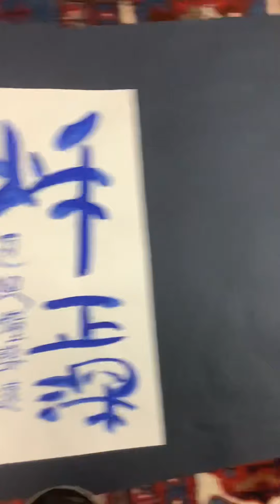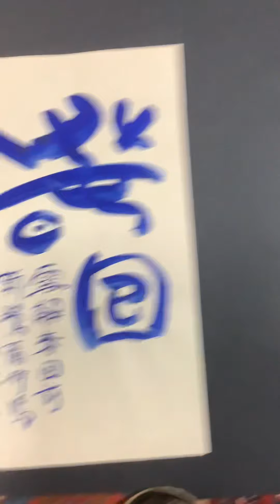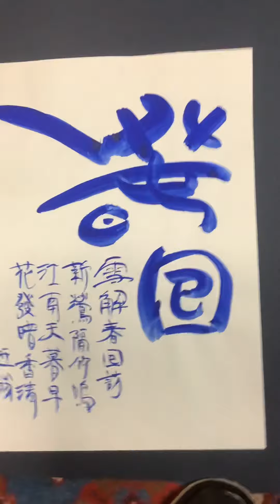石野容三の芸術。第172回。漢詩と書。